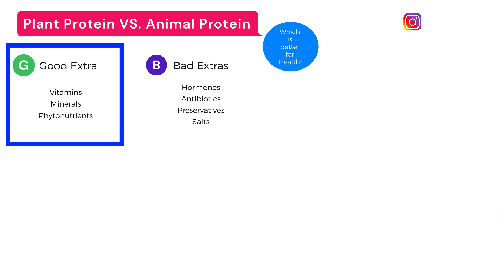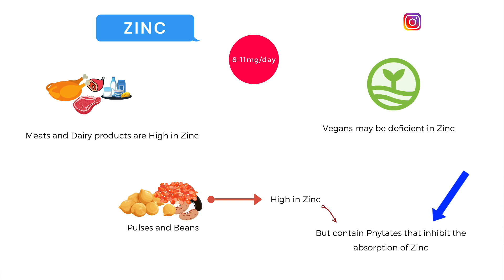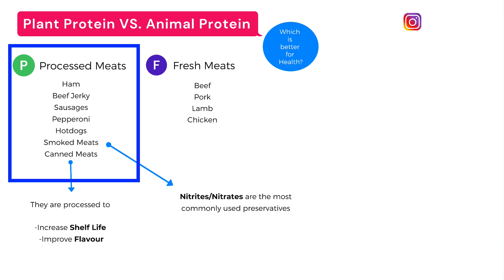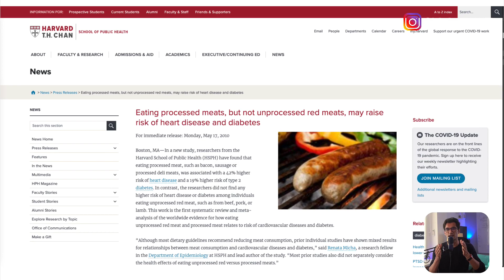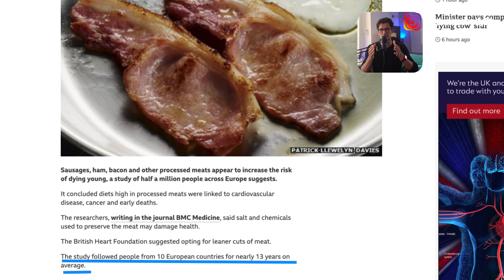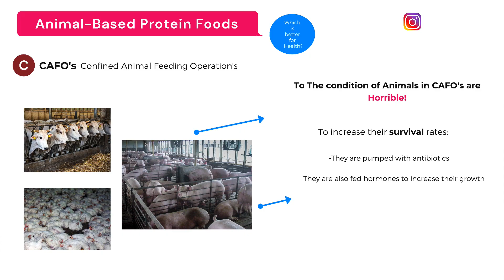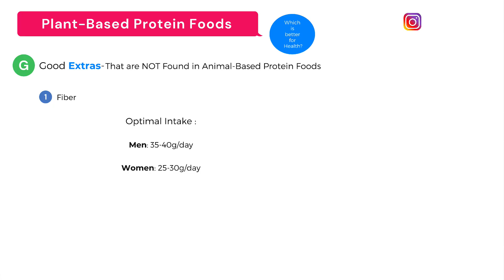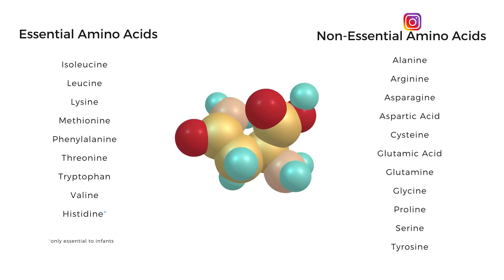Plant Protein Vs. Animal Protein: Which is Better for Health?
Dear Students,

All proteins, whether animal-based or plant-based, come with 'extras.'

These 'extras' can be either beneficial or harmful for the human body.

Useful extras are micronutrients, while compounds like hormones, antibiotics, etc., are harmful extras that are bad for your health.

In the following video, I'll compare the Plants Proteins with Animal Proteins in regards to the 'Extras' they have in them and how these 'extras' affect our health.

Make sure to watch the whole video, as towards, the end, I'll provide tips and strategies for both vegans and non-vegetarians to ensure they consume all the nutrients that the body needs for optimal health.

Here's the link again.

Your coach,

Akash

Your coach,
Akash